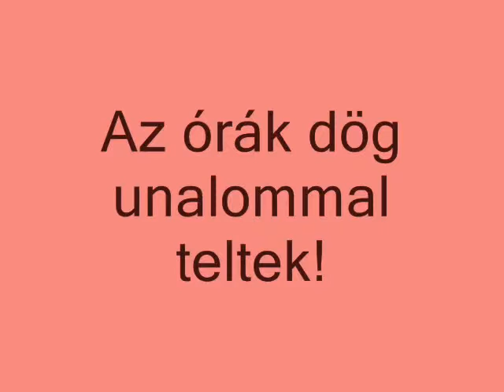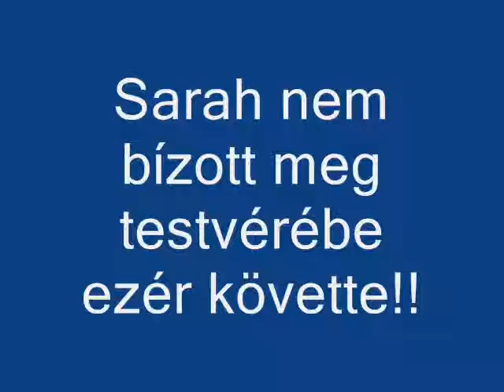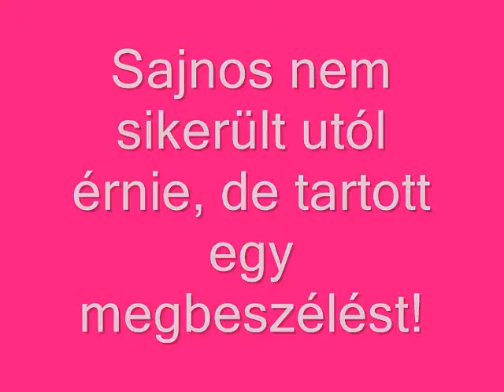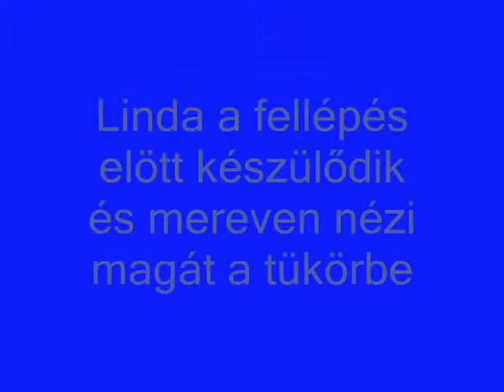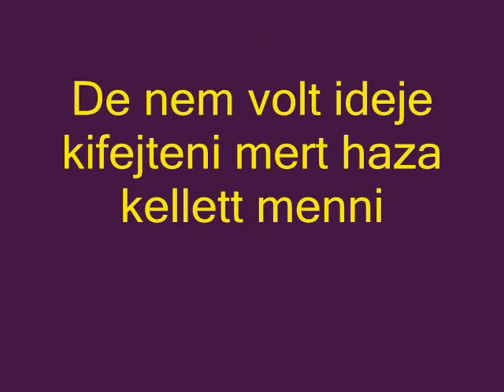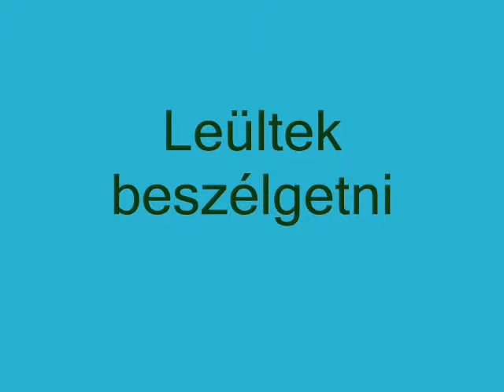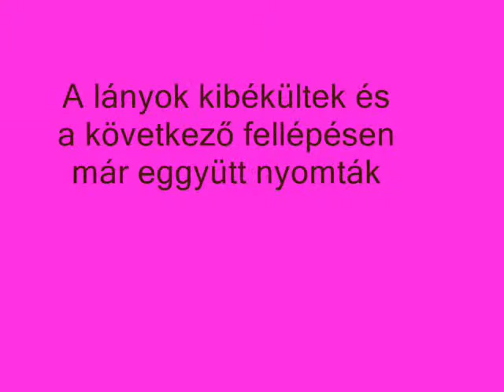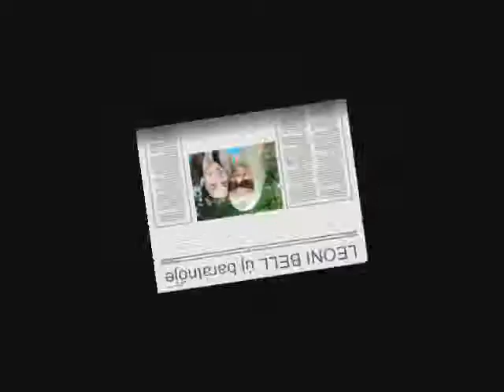Csacska csajok 3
Biiszti-Bia und Eszti